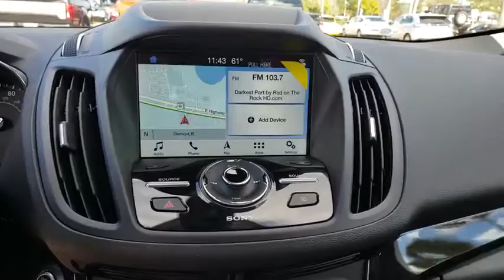2019 Ford Escape Winter Garden, Windermere, Davenport, Four Corners, Apopka, FL 190225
Sedona Orange Metallic New 2019 Ford Escape available in Clermont, Florida at Ford of Clermont. Servicing the Windermere, Davenport, Four Corners, Apopka, FL area.

The 2019 Ford Escape is for those who live on the go. This capable SUV has versatile seating/cargo combinations and its engineered to deliver the performance your lifestyle requires. Youll find a 2.5L I-4 with intake variable cam design, a 1.5L turbocharged EcoBoost engine, or a 2.0L Twin-Scroll EcoBoost rated at 245hp. Handling control comes courtesy of standard AdvanceTrac with roll stability control, curve control and torque vectoring control. For added traction, theres the available intelligent 4-wheel drive system, and if you need to tow, the it provides a maximum tow rating of up to 3,500 lbs. You want to carry lots of cargo? No problem. The rear seats fold to provide up to 68 cu. ft. of cargo capacity or fold down either of the 60/40 split rear seat backs and still have room for a passenger. If youre carrying items such as luggage, leave both seat backs up and youll have 34 cu. ft. of cargo space. Accessing the rear of the vehicle is also a breeze, thanks to an available hands-free, foot-activated liftgate. And to help you while slowly backing up the vehicle, a rearview camera is standard, and a reverse sensing system is available. The Escape connects you to more than just the road, with technology features including available SYNC 3, SiriusXM radio, FordPass app access and Apple CarPlay and Android Auto compatibility. Youll also find a comprehensive suite of safety features such as a blind spot information system, adaptive cruise control, cross-traffic alert, lane keeping system, forward collision warning with break support and enhanced active park assist.